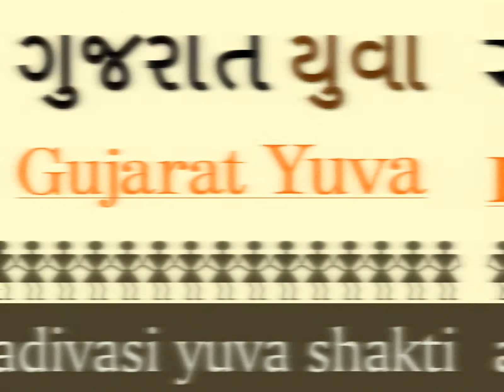AYUSH local | let us do it together (maharashtra)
Add a description
"Hello friends, welcome to our own page. We are here to connect people from our taluka, let us know about each other. AYUSH is group tribal professionals who wants to take initiative to develop our tribal community. We do organise activities with your support. our activities includes career, education guidence to rural students. we are here to utilise our skill & talent for helping guiding our students. for more about AYUSH group, please visit AYUSH profile else

Let us connect each other!"